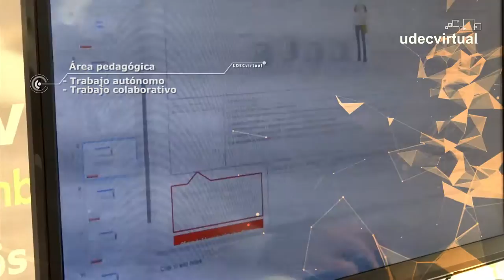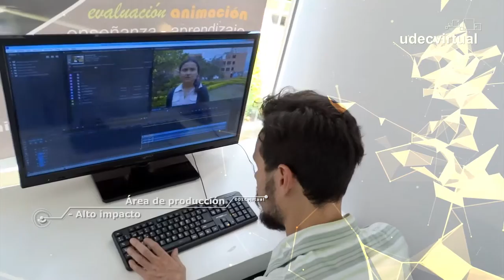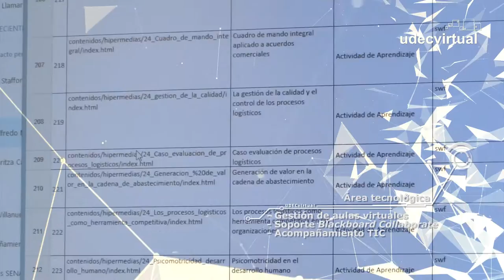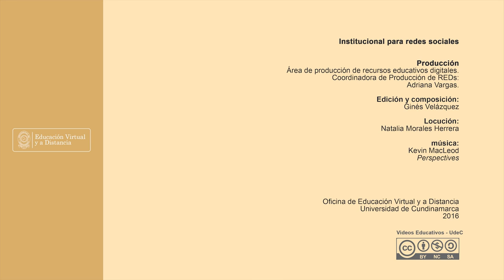Institucional - UDEC VIRTUAL